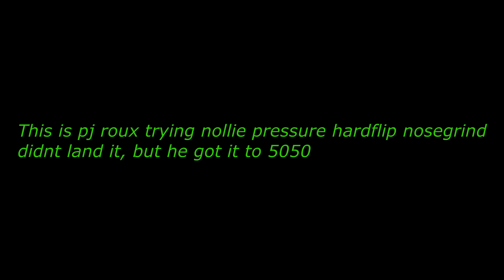NOLLIE PRESSSURE HARDFLIP 5050?!?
Follow the homie on IG @pjroux and check ouy his sponsor gangaskateboards!1